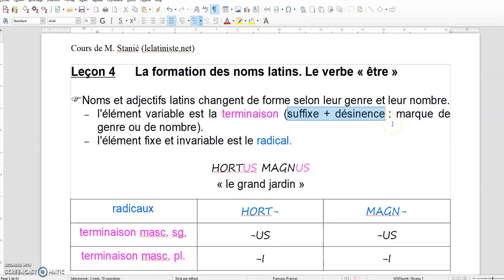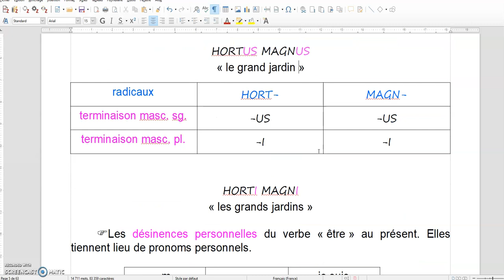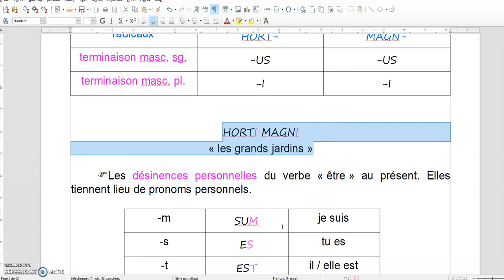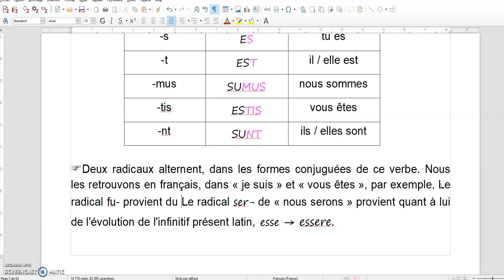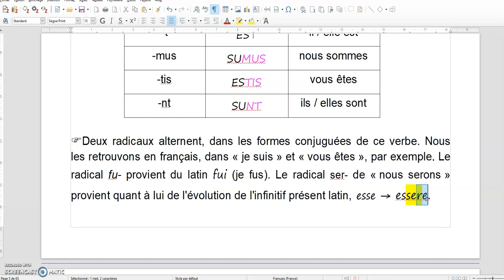Grammaire latine # 4 - Le verbe "être" au présent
Leçon 4 (lelatiniste.net)